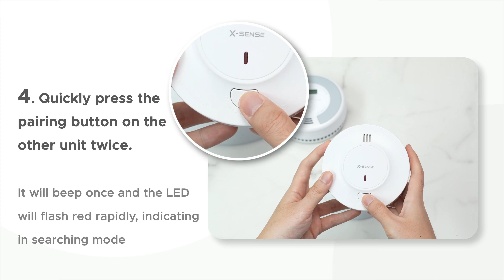How to interlink the X-Sense XH02 with other units.